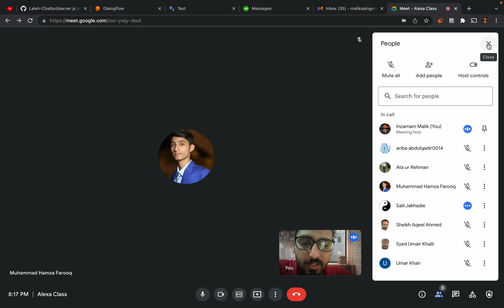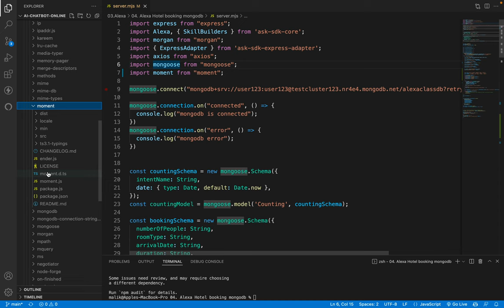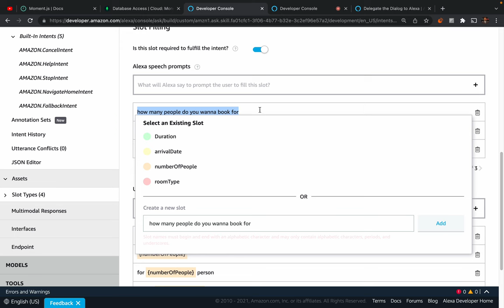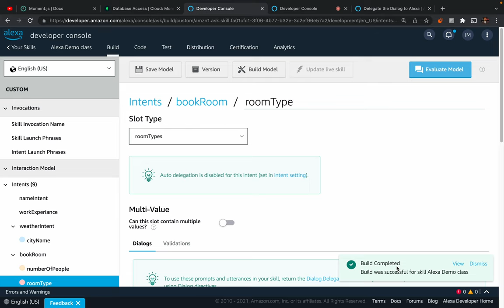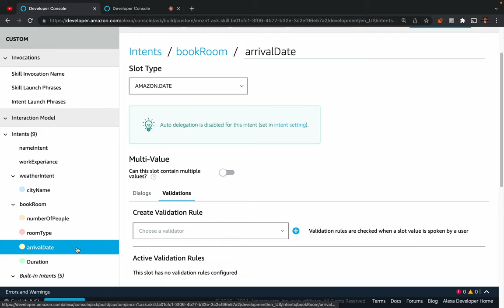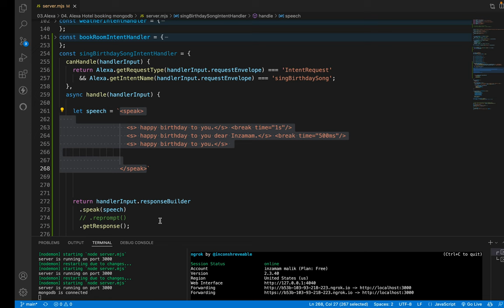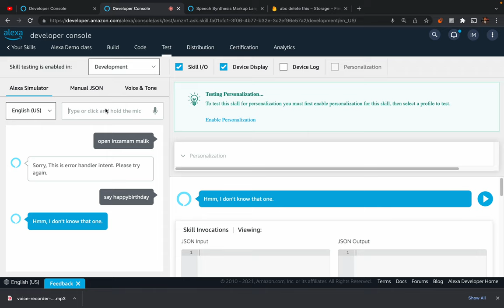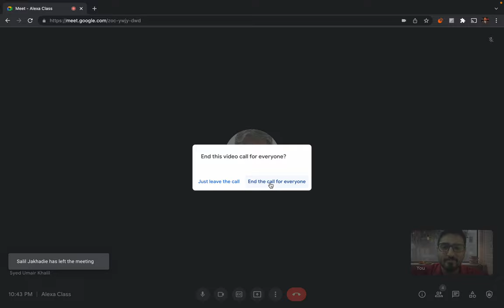8. Alexa Dialog Delegation Strategy & using Speech Synthesis Markup Language(SSML) in Alexa Response